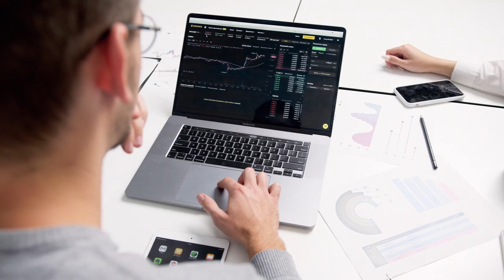IRS TIN Matching: Avoid B Notices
Looking to understand IRS TIN Matching? This video breaks down the process and importance of matching Taxpayer Identification Numbers with legal names for businesses. It provides you with the rudimentary information you need to get started using IRS TIN Matching. This is of special importance to those who work in accounts payable, accounting, tax, p2p, procure to pay and audit. Those who serve as controller, financial controller, regional controller, accounting manager and accounts payable specialist and others interested in accounting stuff will benefit.